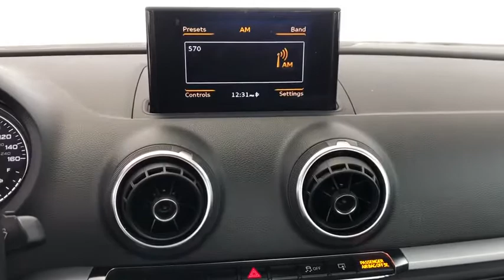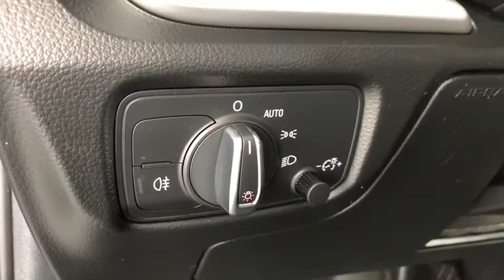2015 Audi A3 Costa Mesa, Huntington Beach, Irvine, San Clemente, Anaheim, CA TJ15728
2015 Audi A3
2015 Audi A3 2.0 TDI Premium - Stock#: TJ15728 - VIN#: WAUAJGFF4F1074799

*** AES CERTIFIED *** Monsoon Gray Metallic/Black Roof 2015 Audi A3 2.0 TDI Premium FrontTrak FrontTrak 6-Speed S tronic Automatic 2.0L I4 TDI Diesel Turbocharged DOHC 16V ULEV II 150hp Power moonroof.This is a 2015 A3 with only 64883 miles. This vehicle is Monsoon Gray Metallic/Black Roof with Black interior and is in SUPER NICE condition. Recent Arrival! 31/43 City/Highway MPGAwards:* 2015 KBB.com 10 Best Luxury Cars Under $35,000We choose to take the stress out of the purchasing process. We work with third party sites to determine what is a fair price for our customers to ensure you will be happy with your buying experience. At Orange Coast Auto Group, we select only the best pre-owned vehicles to offer our customers. Our commitment to your peace of mind is our #1 priority.That's why each vehicle has a certified quality inspection, 3-month, 3000-mile Power-train Warranty on each car, our 72-hour/250 mile Love It or Leave It return policy, free CarFax report and clean title guarantee. Shop Easy, Drive Happy!Reviews:* You'll like the Audi A3 if you're in the market for a smaller and consequently cheaper luxury car. More traditional than the Mercedes-Benz CLA and more legit than the Acura ILX, the new A3 feels like a real-deal premium car, and an available diesel engine is unique to the class. Source: KBB.com* Superior cabin quality and design; efficient and punchy engines; nimble handling, ample equipment. Source: Edmunds